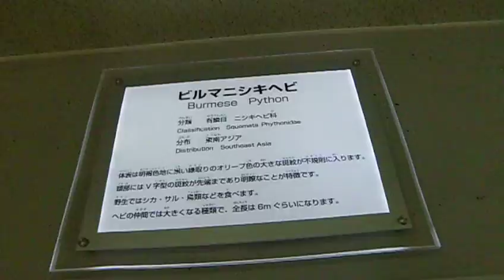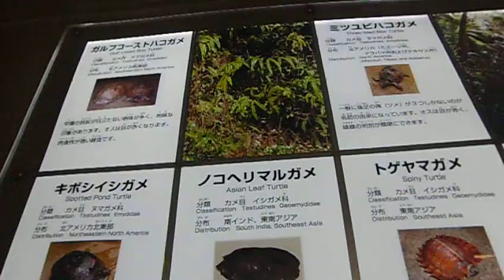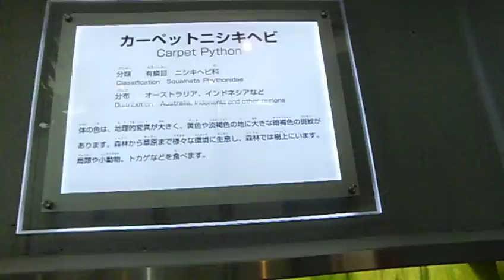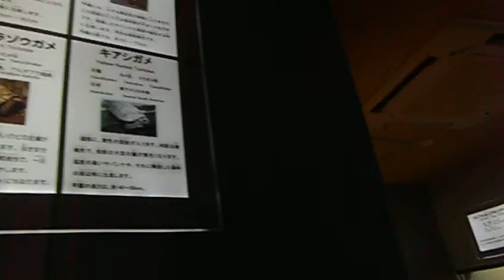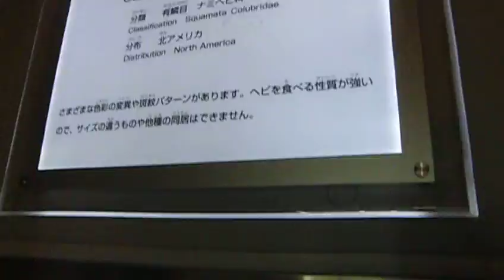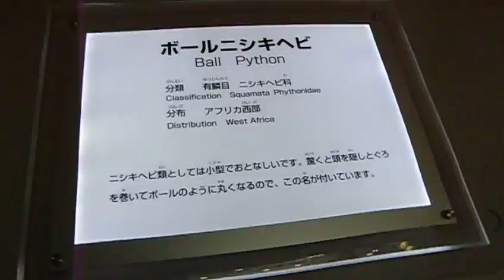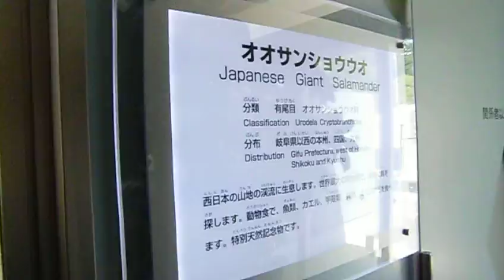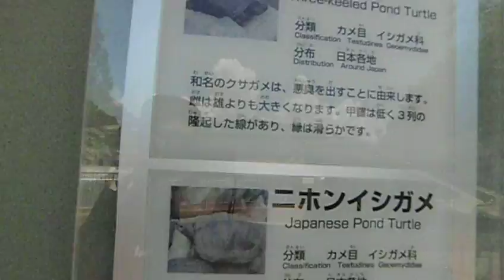は虫類館 日本平動物園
２０１２年８月１２日　撮影

日本平動物園です。